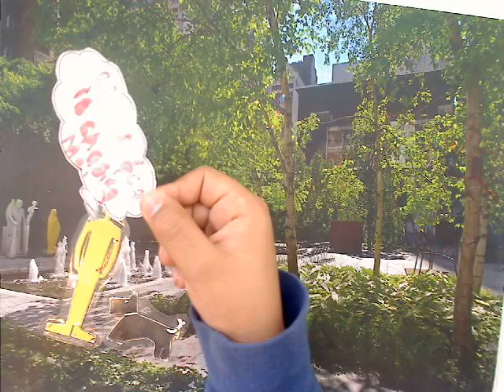aha Part 2 by dhruv